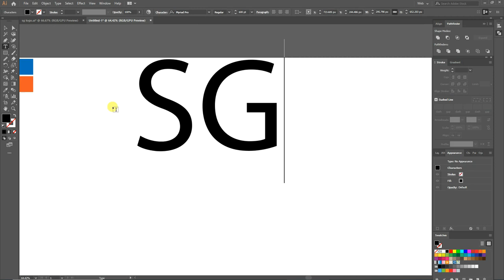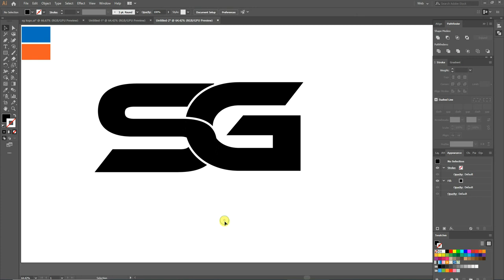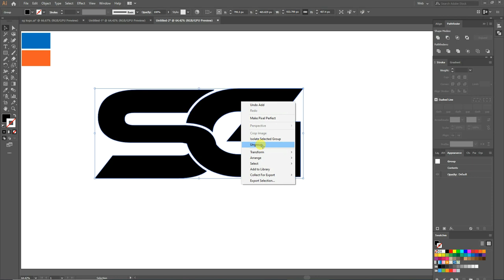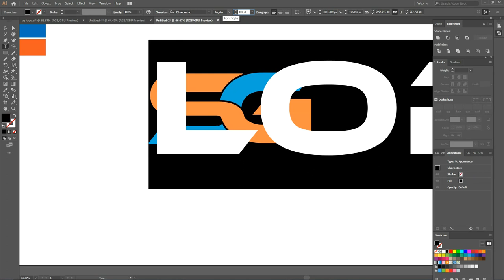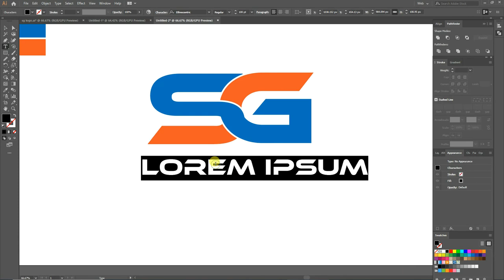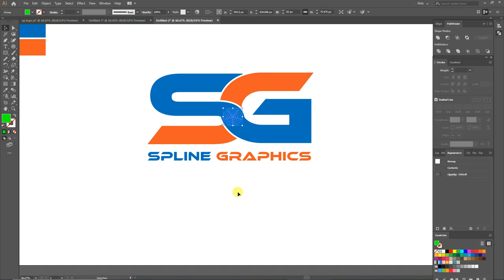How to design a simple text logo | Adobe Illustrator Tutorial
Hello friends
today i am going to show you how to design a Simple Text logo  in Adobe Illustrator, and i am going to use it in my own channel.